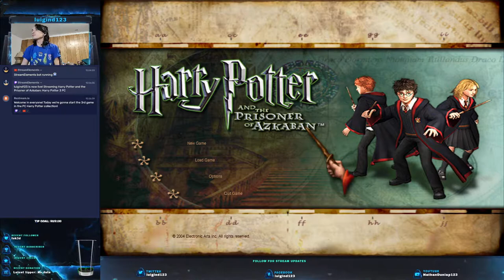Harry Potter 3 PC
We're playing some Prisoner of Azcaban!